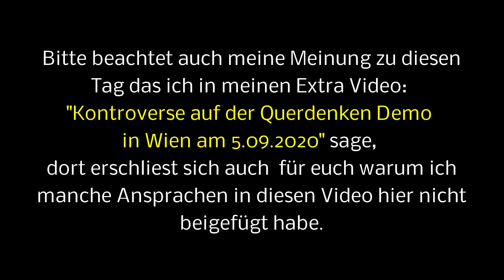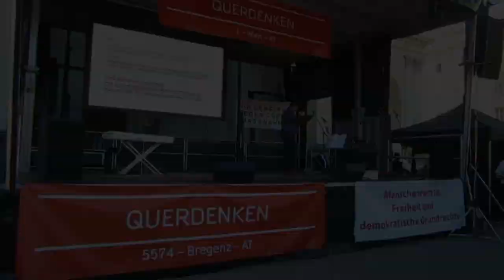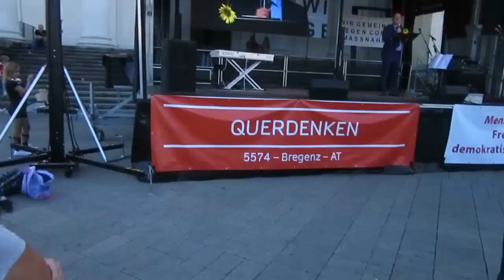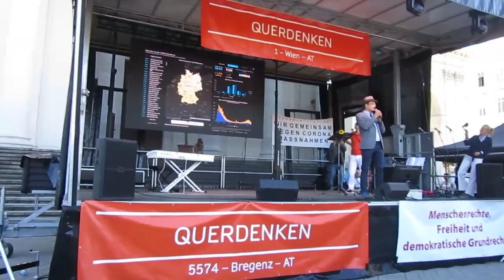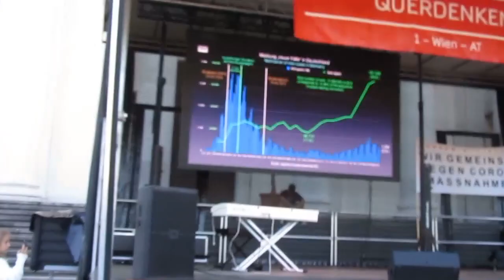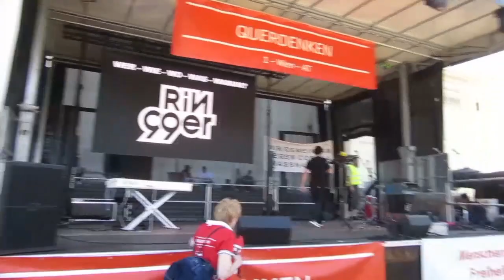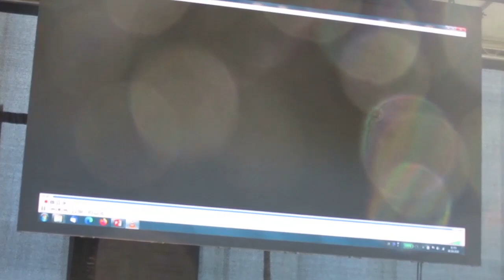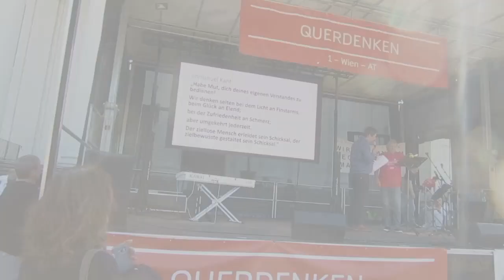Alle Sprecher von der Querdenken Demo in Wien am 5. Sept. 2020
Den Teil von Samuel Eckert über die Reichbürgerdeutschen und den Teil wo Jenny mit Manuel Mittas die Regenbogenfahne Zerreißen habe nicht in die offizielle Videoreihe auf meinen Kanal von Krypto. TV mitaufgenommen. Warum ich mich dazu distanziere könnt ihr in meinen Sonderteil in dem folgenden Video mit den Titel "Kontroverse auf der Querdenken Demo in Wien am 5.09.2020“ sehen. Es wird spätestens am 8.9.2020 auf Krypto. TV hochgeladen sein und dann gehen wir mal gemeinsam stück für stück den ganzen Tag durch und analysieren die Für und Wider dieses Tages.

Hier nun die Chronologische Reihenfolge der 19 verschiedenen Sprecher des Tages mit der entsprechenden Video-Zeitangabe zum draufklicken und Wiederfinden:

1a. - 00:00:13 - Eröffnungsrede auf der Querdenken Demo in Wien am 5. Sept. 2020 BEGRÜSSUNG von Hannes Brejcha,

1b. - 00:05:33 - Martin Rutter und

1c. - 00:10:20 - Armin R. Elbs.

2. - 00:23:06 - Alexander Ehrlich: Vorstellung - Honk For Hope.

3. - 00:51:42 - Dr. Bodo Schiffmann: Coronazahlen, Lügen, Rechtsbruch, Befreiung.

4a. - 01:04:49 - Samuel Eckert und Mustafa. Samuel Eckert, Ben, Bodo und Armin R. Elbs berichten über Corona-Maßnahmen-Tote

4b. - 01:10:27 - Und Mustafa spricht für einen Friedlichen deutsch-türkischer Aufruf für türkische Demonstranten.

5. - 01:14:31 - Missstände und Opfer Berichte.

6. - 01:19:37 - Alexandra Motschmann (München) Abstand, Impfung, Lebensfreude, Wachküssen.

7. - 01:27:50 - Jürgen ein Musiker meint: Demo reicht nicht, im Alltag Farbe.

8. - 01:41:30 - Armin R. Elbs Entschuldigt sich für die Komplikationen die sich auf dieser Querdenken Demo ereignet hatten.

9. - 01:47:39 - Jenny spricht ihre Ängste und bedenken die sie als Mutter im Coronazeitalter hat aus.

10. - 01:53:51 - Weitere Bewegungen stellen sich vor auf der Querdenken Demo in Wien.

11. - 02:07:22 - Gesangseinlage auf der Querdenken Demo in Wien.

12. - 02:12:10 - Rin99er mit HipHop auf der Querdenken Demo.

13. - 02:21:22 - Gerald - Einladung v. SocialMedia-Influencer.

14. - 02:23:48 - Dr. Jaroslav Belsky auf der Querdenken Demo in Wien.

15. - 02:26:29 - Dr. Peer Eifler auf der Querdenken Demo in Wien.

16. - 02:33:54 - Akademiker sprechen –  Schüler & Lehrer gegen C-Maßnahmen (Masken & Abstand).

17. - 02:46:44 - A Capella Rapp mit "Samt".

18. - 02:58:11 - Dr. Erwin Rigo (Corona-Test - 3x falsch positiv getestet).

19. - 03:12:03 - Catharina Roland (Transformation - Visionen für die Zukunft).

Nähere Informationen zu:
Corona-Demo WIEN (5.9.2020)
findet ihr auf den folgenden Seiten: